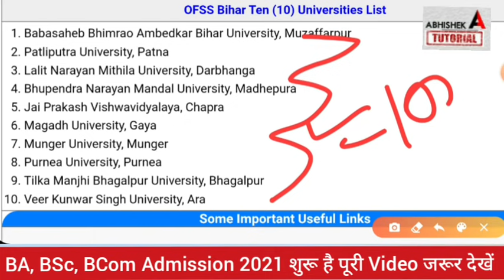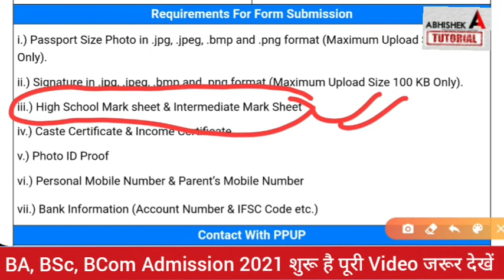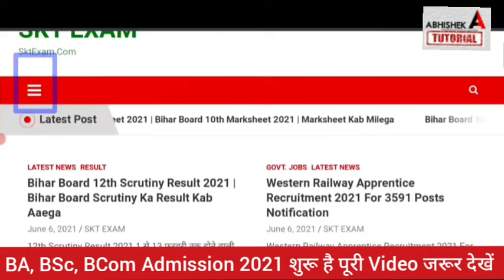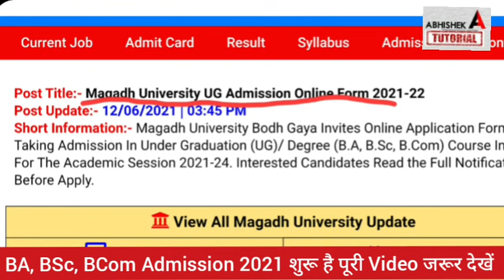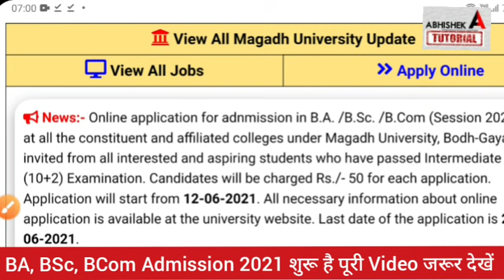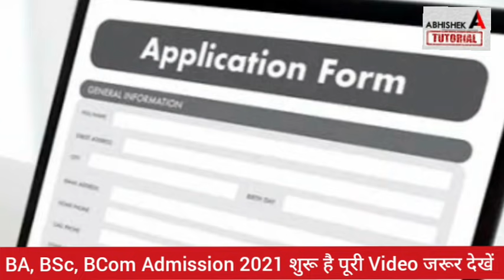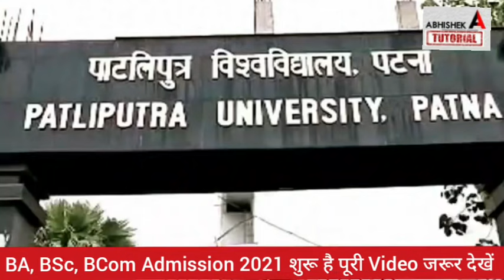आज से शुरू Bihar BA- BSc Part 1 Admission 2021- बिहार बीए, बीएससी, पार्ट 1 Admission Kab Shuru Hoga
आज शुरू हुआ Bihar BA- BSc Part 1 Admission 2021- बिहार बीए, बीएससी, पार्ट 1 Admission Kab Shuru Hoga

bihar graduation admission online form  admission 2021, patliputra university admission 2021